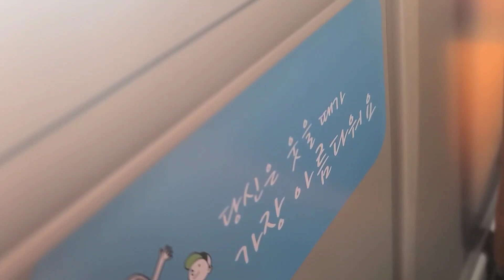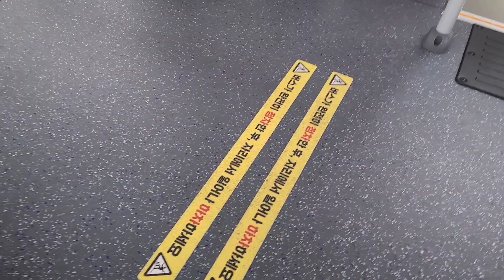(대전 시내버스) 현대자동차 뉴 슈퍼 에어로시티 F/L CNG 도시표준 2021년12월식 대전교통 203번 2716호 영상 2022.02.07 1080P-4K-60FPS